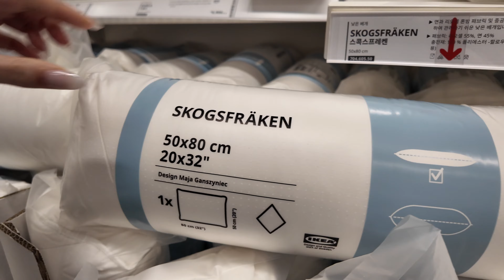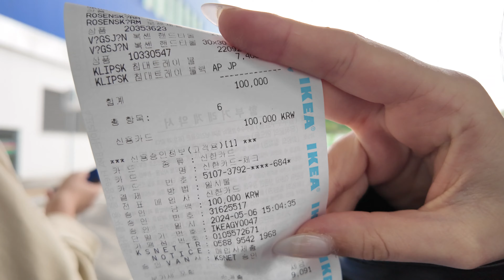UNE COUR DE RÉCRÉ POUR CORÉENS MINIATURES 🤡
Pas le meilleur timing pour aller faire ses achats ...

Les adresses de cette vidéo :

이케아 고양점
Ikea Goyang Branch
경기 고양시 덕양구 권율대로 420